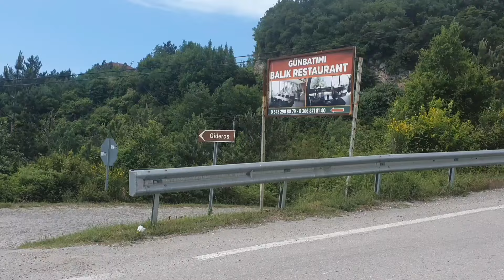Kastamonu Cide Gideros Koyu (Saklı Cennet)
Gideros Koyunun güzelliklerini ve Gideros Cide arası yolunu sizinle paylaşıyoruz.  İyi Seyirler dilerim 🥰